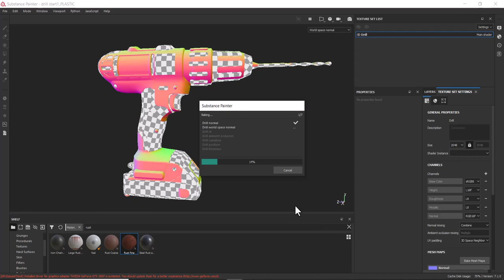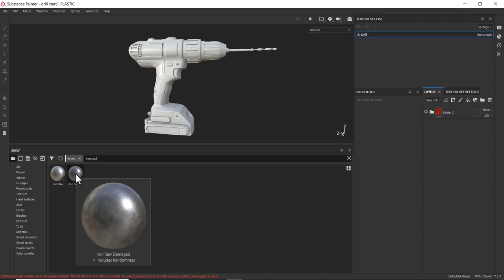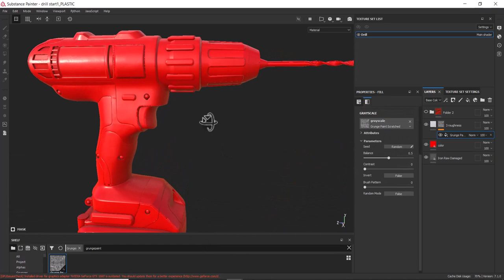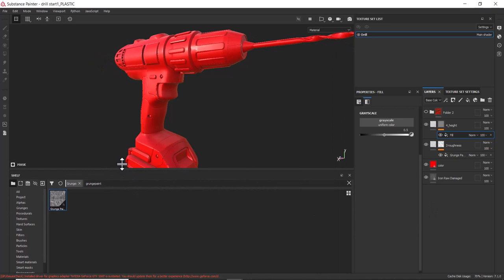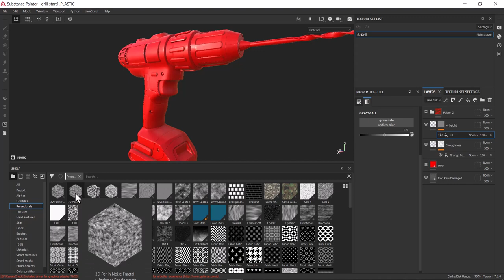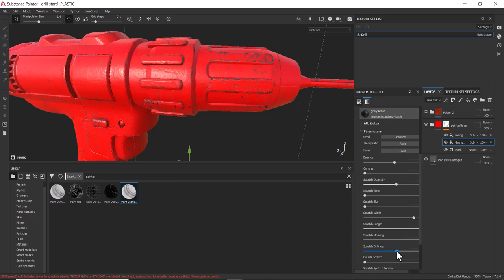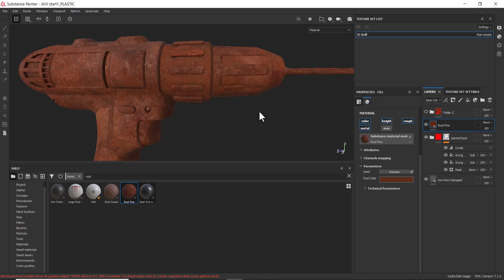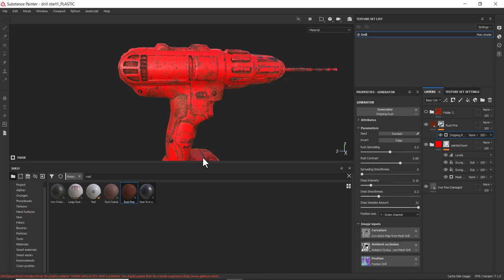substance painter tutorial | creating painted metal in substance painter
substance painter tutorial | Creating Painted Metal in Substance Painter| how to create metal

Substance Painter is a popular 3D texturing software used in the gaming, animation, and visual effects industries. Here is a short description of what Substance Painter entails:

1. Introduction: The tutorial begins with an overview of Substance Painter's interface and basic navigation controls. It introduces you to the various panels and tools available in the software.

2. Material and Texture Setup: You'll learn how to import your 3D model into Substance Painter and set up materials and textures for different parts of the model. This may involve creating custom materials or using pre-existing material presets.

3. Painting and Texturing: The tutorial covers various painting and texturing techniques in Substance Painter. You'll explore brush options and utilize procedural textures to add color, details, and effects to your model. Substance Painter's extensive library of smart materials and texture maps can be utilized to achieve realistic or stylized looks.

4. PBR Workflow: Substance Painter follows a Physically Based Rendering (PBR) workflow, which allows you to create materials that accurately respond to lighting conditions. The tutorial may guide you through the process of setting up and fine-tuning your materials to achieve realistic rendering results.

5. Masking and Stenciling: You'll learn how to use masking and stenciling techniques to precisely control where textures and effects are applied on your model. These techniques enable you to create intricate patterns, weathering effects, or precise material transitions.

6. Baking and Exporting: The tutorial may cover the process of baking textures in Substance Painter. Baking involves transferring high-resolution details from your 3D model to a lower-resolution mesh for optimal performance. You'll also learn how to export your textured model in various formats compatible with different rendering engines or game engines.

7. Additional Features: Depending on the tutorial, you may explore additional features of Substance Painter, such as the particle brushes for adding particle effects, the material blending options for creating complex material interactions, or the projection painting feature for transferring details from photographs to your model.

Please note that Substance Painter is a feature-rich software with many capabilities, so a short description may not cover all aspects of a tutorial. However, it should give you a general idea of what to expect when diving into Substance Painter.